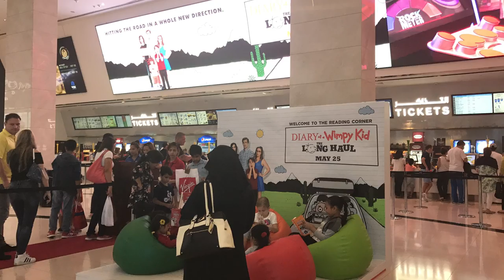Diary of A Wimpy Kid: The Long Haul Movie Premiere